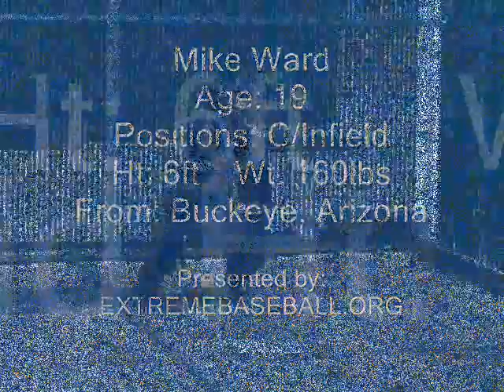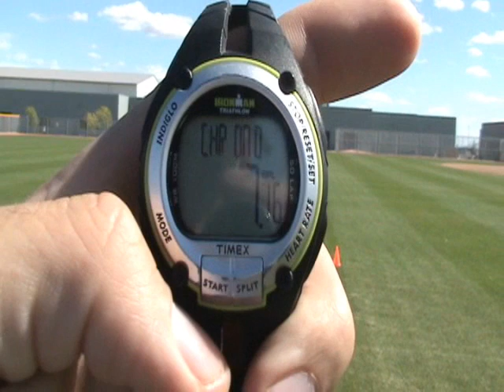Mike Ward's baseball recruiting video-2010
Online recruiting videos to get you seen by colleges and professional scouts.  Get the most out of yourself!